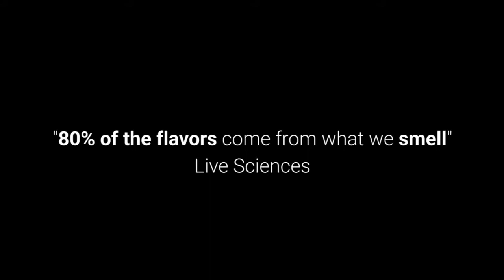PARISIAN: The most innovative cup to enjoy your Espresso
Parisian is a brand new original and innovative glass coffee cup made for coffee lovers. It offers an unique design, inspired by the History of Paris, to enhance & reveal the full taste, aroma and flavor of your favorite coffee.

First beautiful, practical and quality borosilicate coffee cup, inspired by the history of the coffee of the city of Paris.

Parisian is a brand new original and innovative glass coffee cup made for coffee lovers.

The lines of this coffee cup are born from the History of Parisian cafes.
A long time ago, when the coffee beans arrived in the cafes of Paris, the Parisians drank their coffees in classic balloon wine glasses.

From this story came a simple, poetic, practical and innovative form.

This cup has faculty to magnify all that it contains.

Parisian is made with a high quality food borosilicate glass that withstands high temperatures up to 500° C and low temperatures down to -40° C. The cup can go to oven and is microwable,

Its bubble shape, reminiscent of a wine glass, allows you to better appreciate its coffee by concentrating the aromas. This shape also makes it possible to have a thicker and denser foam thanks to a more pronounced meniscus. The balloon shape also keeps the coffee beans at the bottom of the cup to avoid drinking them.

The glass is thick enough to keep the coffee warm without cooling it.

The adorable foot can not burn the surfaces where we put the cup.

The shape allows to stack the cups but also to hang them on the rails.

The cup is dishwasher safe but is very easy to wash by hand.